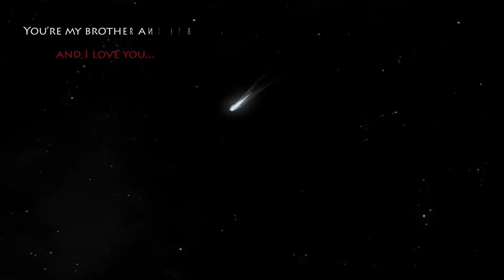The Stuarts |part 2/3| Charles I | Charles II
Young Charles I: Mary & George
Charles I: Cromwell 1970; Charles II The power & The passion
Charles II: Charles II The power & The passion
Sometimes: To Kill a King 2003; The Libertine 2004

Song: Boy Harsher - Fate